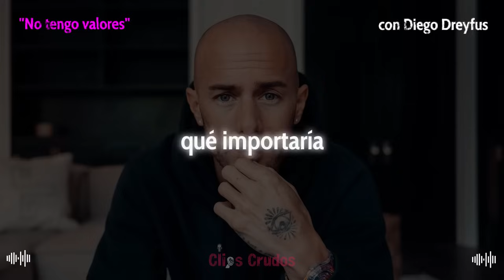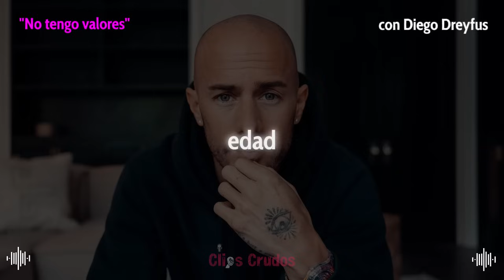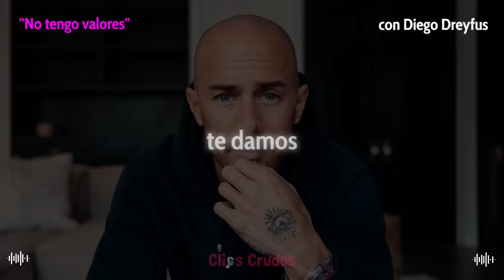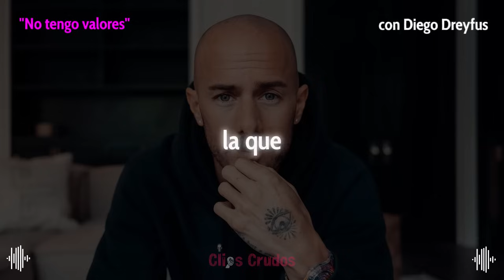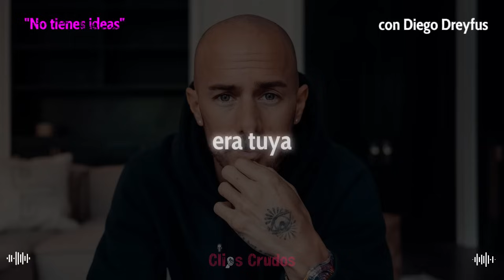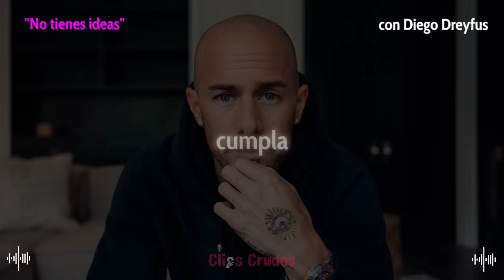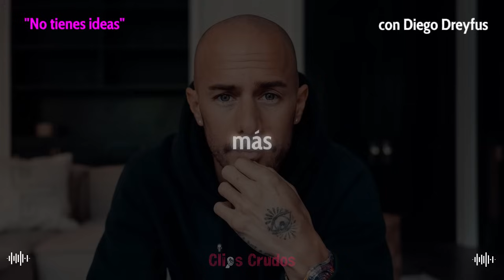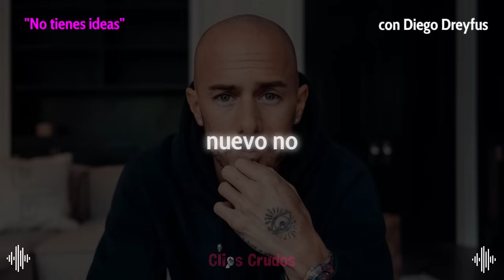Estás en la frecuencia correcta para elevar tu consciencia